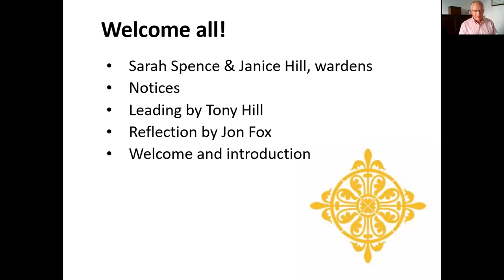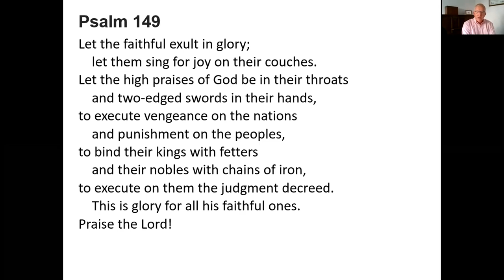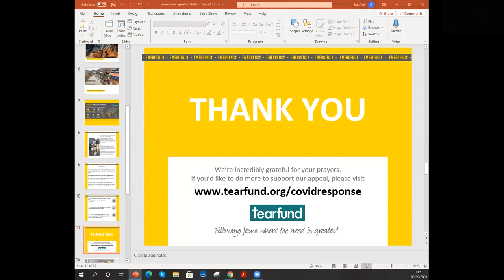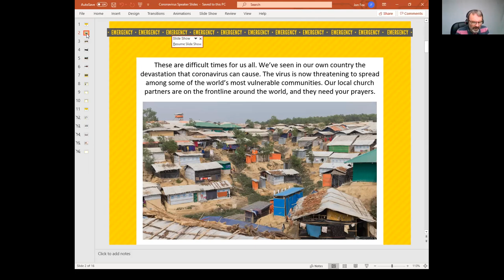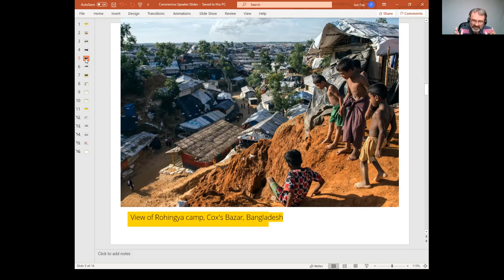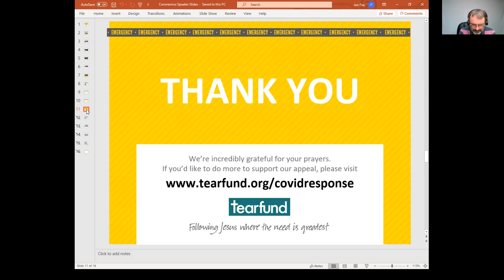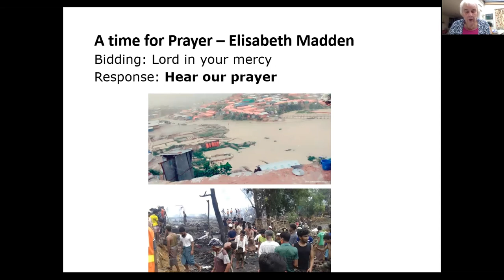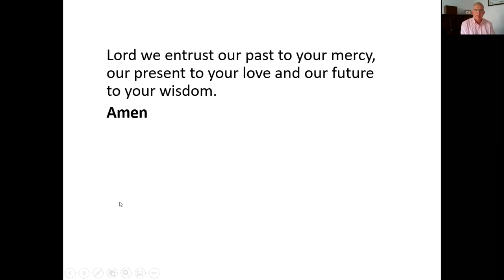13 after Trinity 6th September 2020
Jon Fox of Tearfund tells us of their work with Rohinga refugees in Bangladesh and the effects of coronavirus in the camps